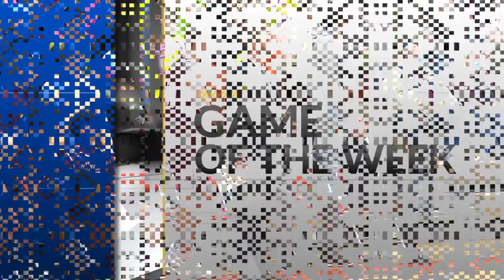Game of the Week preview: Homestead at Concordia